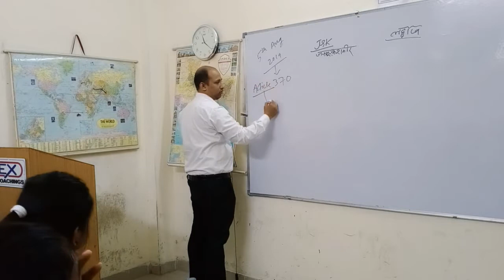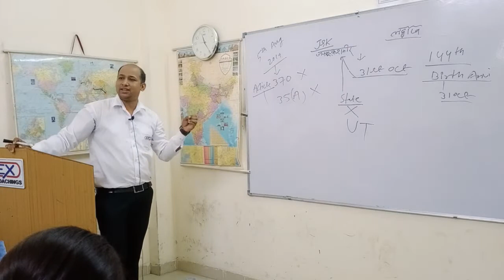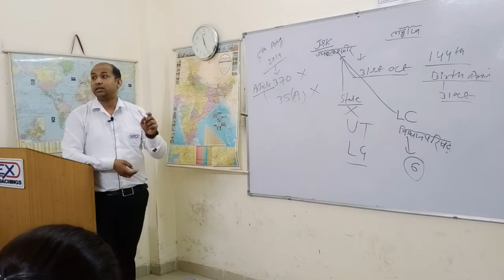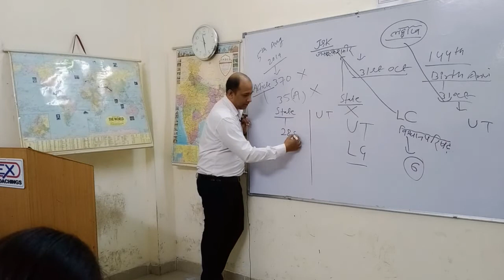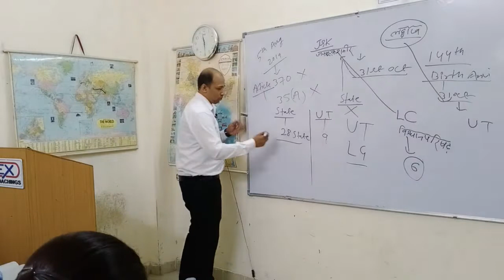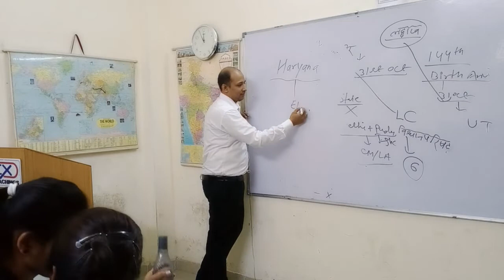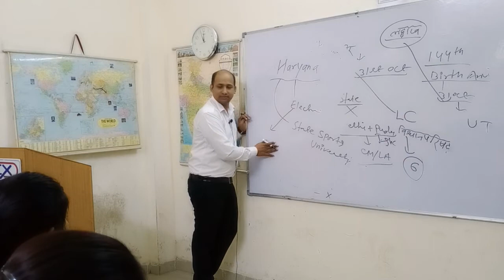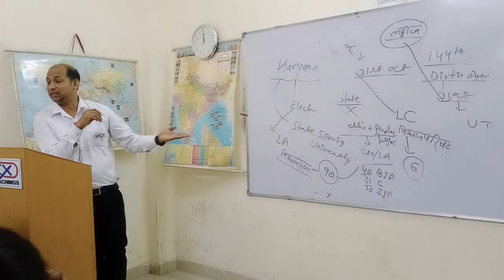APEX COACHINGS - Dr Noor Alam Current Affairs 02 Nov, 2019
Hi Friends! We are again here with you. Our mantra - Grooming our students to a well-rounded personality. Our Students and our Faculty are our assets. This video was prepared with students interest in mind, those students who are preparing for Civil Services, UPSC, SSC, Bank Po and other competitive exams.